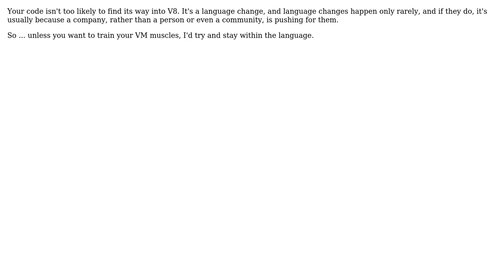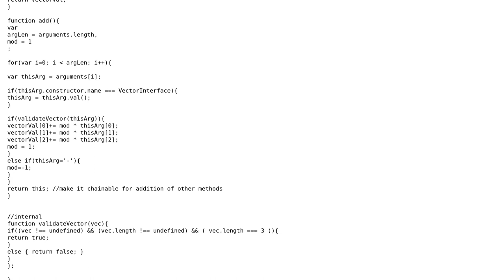Would it be a good idea to work on letting people add arrays of numbers in javascript?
Software Engineering: Would it be a good idea to work on letting people add arrays of numbers in javascript?

With thanks & praise to God, and with thanks to the many people who have made this project possible! | Content (except music & images) licensed under CC BY-SA | Music | Images & others | With thanks to user OneThreeSeven user nes1983 user Erik Reppen and the Stack Exchange Network Trademarks are property of their respective owners. You are responsible for your own actions.